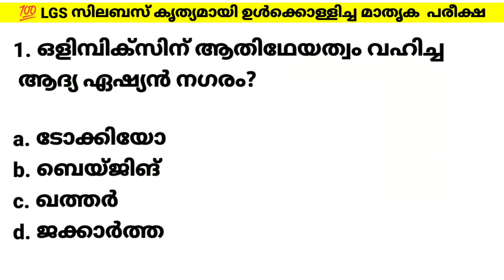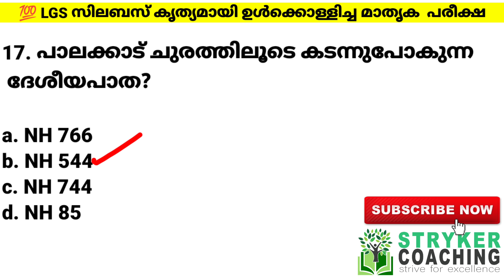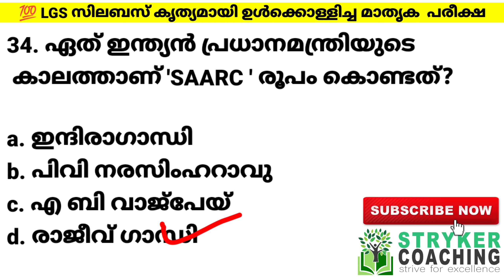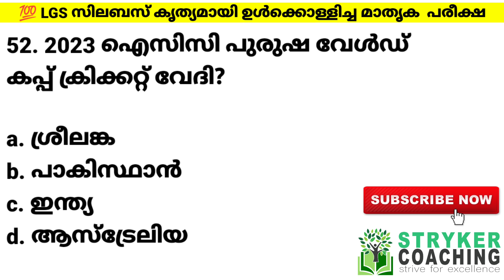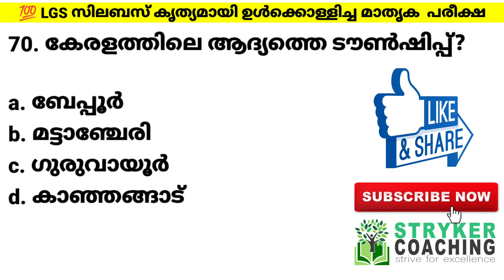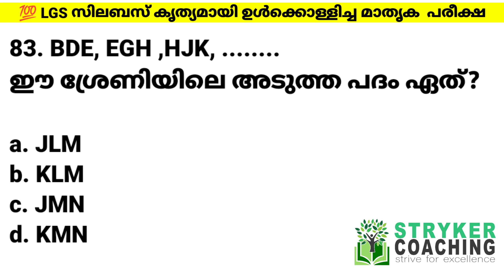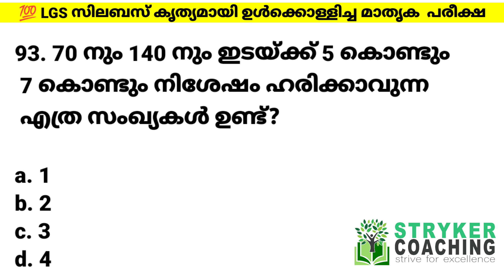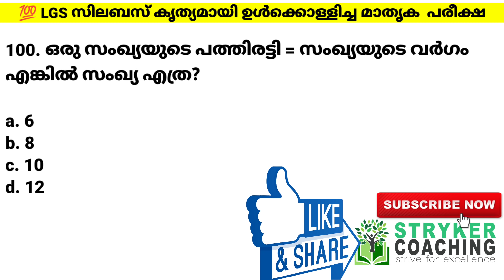LGS MODEL EXAM MCQ - 5 || ലാസ്റ്റ് ഗ്രേഡ് മാതൃകാപരീക്ഷ || PSC NEW SYLLABUS BASED EXAM || SHAHANAD KT